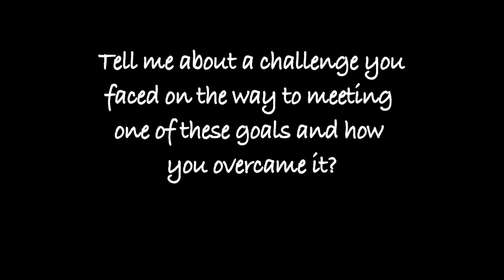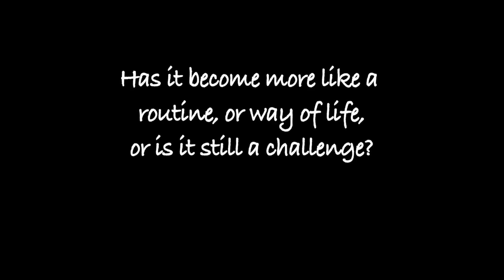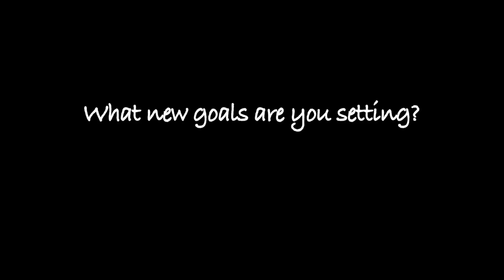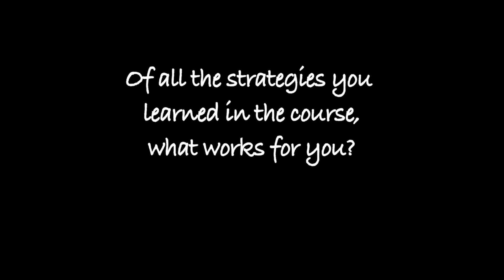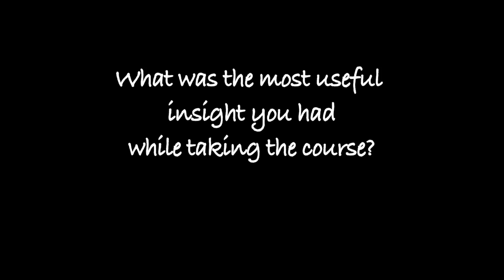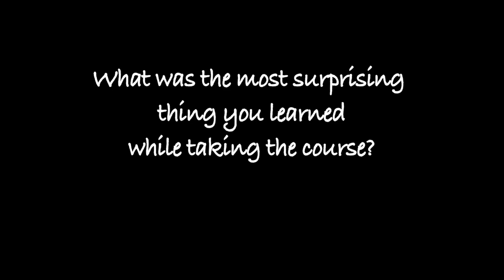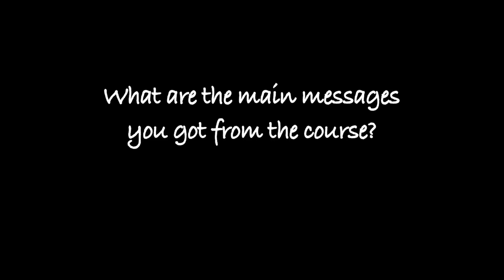How can the SEE course help you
The students in this video speak about how the SEE course has affected their day-to-day lives.